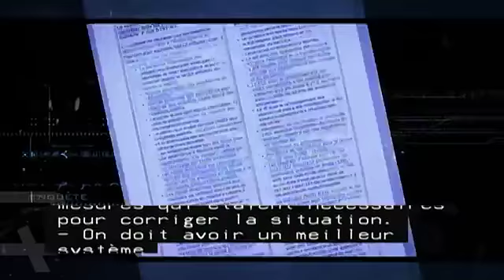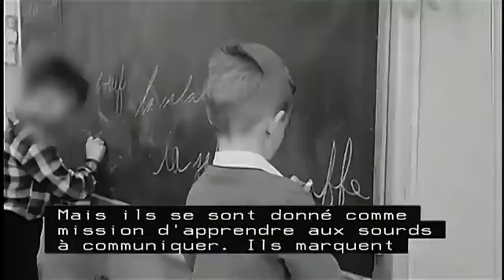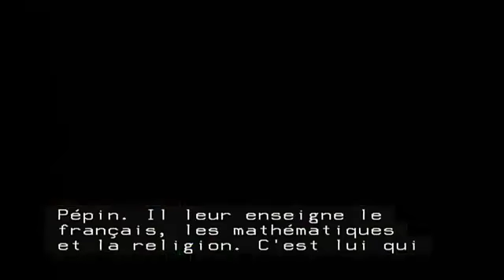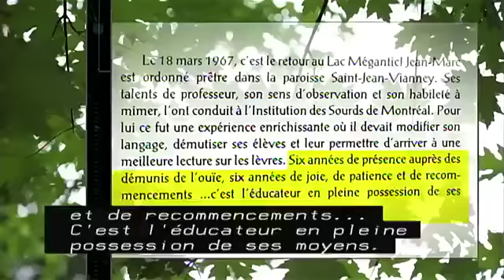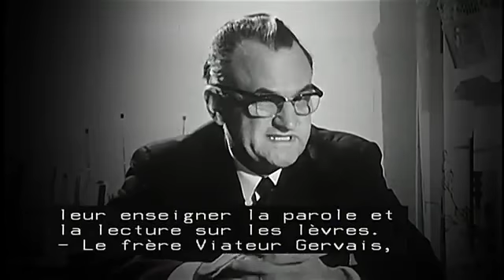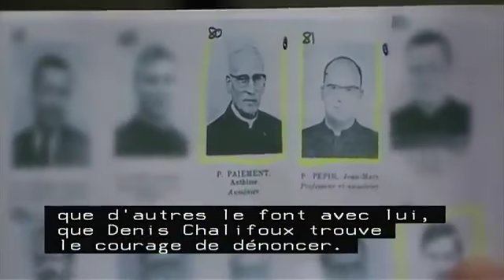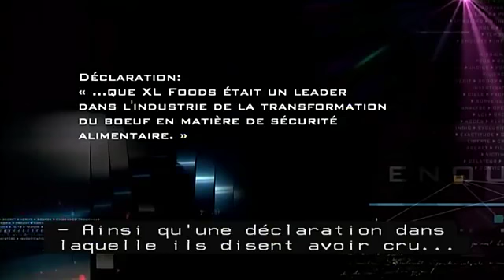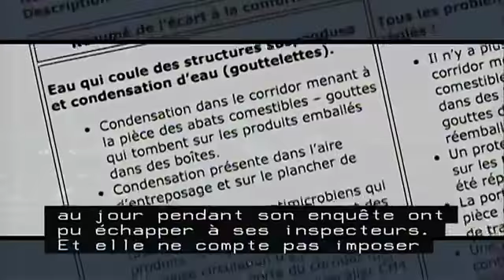Enquête | Des victimes parfaites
Émission diffusée le 22 novembre 2012

Des dizaines d'anciens élèves de l'Institut des sourds de Montréal dénoncent les mauvais traitements et les sévices sexuels dont ils auraient été victimes. Certains auraient même servi d'esclaves sexuels pendant des années pour plusieurs religieux.  Âgés de 7 à 10 ans seulement, ils étaient sourds et la plupart étaient pensionnaires, ce qui faisait d'eux des victimes parfaites. Un recours collectif a été autorisé contre les Clercs de Saint-Viateur qui dirigeaient cette école. 37 religieux et employés laïques sont mis en cause. Les anciens élèves racontent pour la première fois publiquement l'horreur qu'ils auraient vécue.

Aussi, dans cette émission :

Peut-on faire confiance au boeuf canadien? C'est la question que plusieurs se posent en voyant  l'ampleur du récent rappel de viande contaminée au pays. Au terme d'un examen approfondi, les autorités canadiennes ont sévèrement blâmé la compagnie XL Foods, en Alberta. Mais notre système d'inspection des aliments a-t-il été à la hauteur?